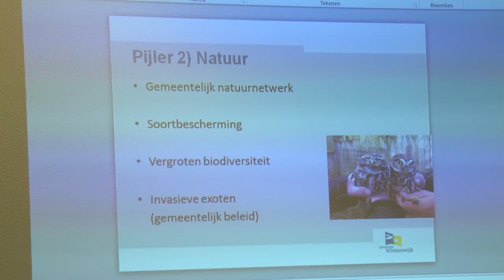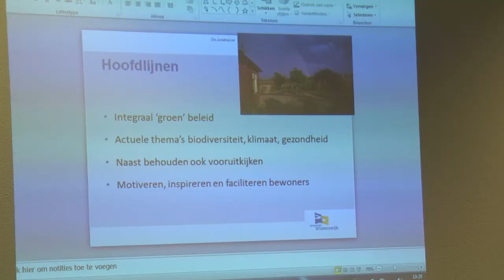Beleidsplan groen 2018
Gemeente Winterswijk heeft nieuwe plannen voor natuur, groen en landschap. Tijdens een openbare bijeenkomst 5 april werd in het gemeentekantoor op dit concept een toelichting gegeven.